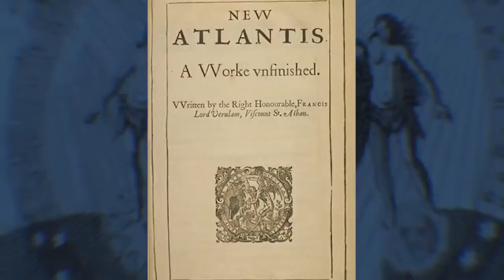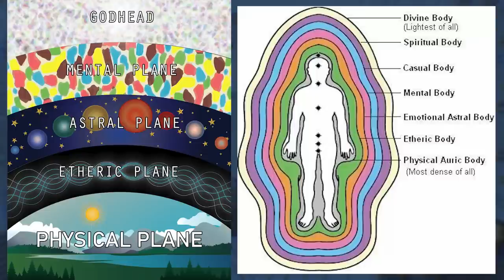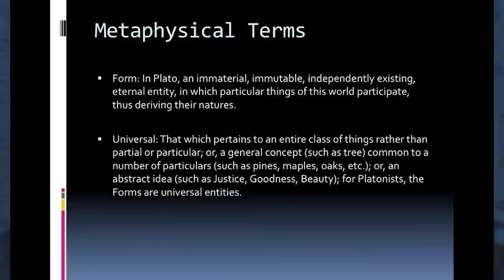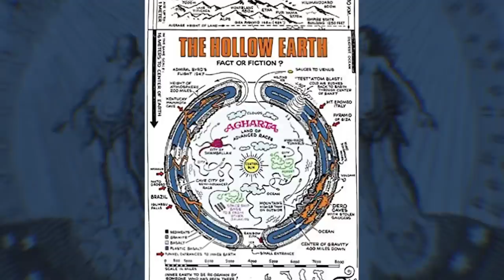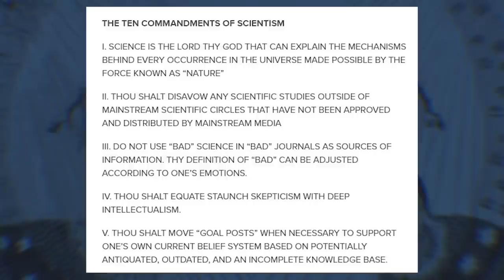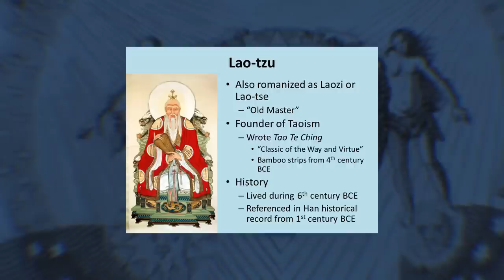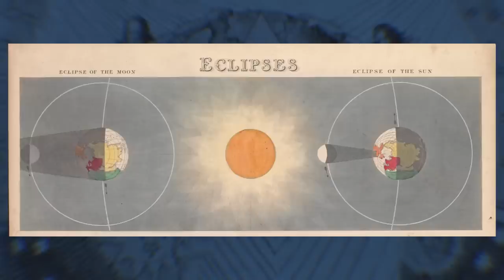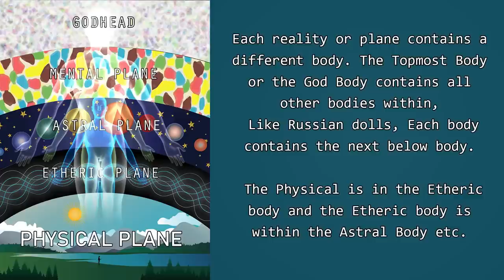Das Okkulte widerlegt den Globus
Die Fähigkeiten, die sich aus dem Okkulten ergeben, sind genug Beweis, um die aktuelle Weltkosmologie von Urknall, Weltraum und Planeten zu widerlegen.
Anstatt zu versuchen, mit physikalischen Mitteln zu argumentieren, ist das Ziel dieses Videos zu zeigen, dass okkulte Fähigkeiten wie Astralprojektion, Telepathie, Remote Viewing und Magie beweisen, dass der Geist der Materie überlegen ist.

In unserer modernen materialistischen, wissenschaftlich geprägten Gesellschaft wird uns beigebracht, dass wir uns aus Affen "entwickelt" haben.
Dass sich nach dem Urknall irgendwie Gase und kleine Eispartikel zu Planeten formieren, die dann miteinander kollidieren und unsere Monde und Sonnensysteme bilden, und dass dann irgendwie Einzeller auftauchen...

In den Augen der Wissenschaft ist das alles nur ein Zufall, und ich weiß, dass viele spezifische alternative Erklärungen für das Universum haben, wie die Stringtheorie, oder dass es jenseits unseres Verständnisses liegt.
Um es jedoch einfach zu halten, kann ich es in zwei Hauptkonzepte aufteilen.

Es gibt 2 Hauptkosmologien, denen die meisten Menschen, die wir kennen, anhängen.
Es gibt eine Kosmologie des Etwas und eine Kosmologie des Nichts.

Teile uns deine Gedanken in den Kommentaren mit!